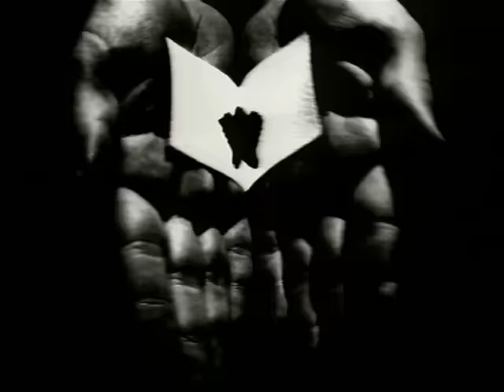Leonardo’s Bride - Even When I'm Sleeping (Official Video)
Taken from Leonardo’s Bride’s 1997 album Angel Blood.